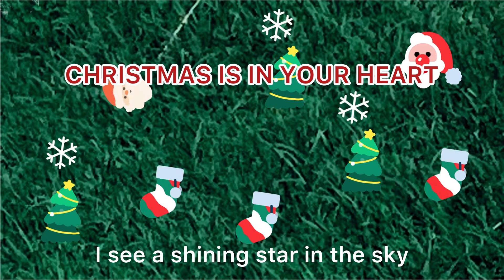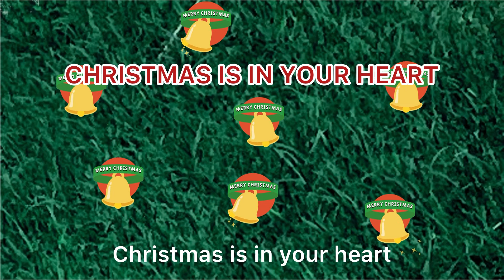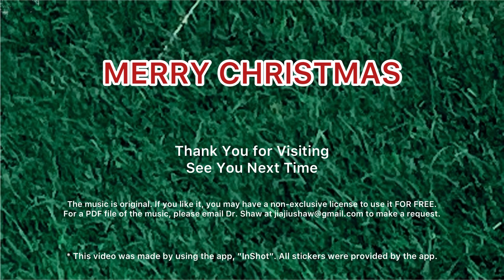Christmas Music, Christmas Is in Your Heart, Composed by Dr. JiaJiu Shaw, commented by Cindy Y Shaw.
This video was made by using the APP, “InShot”. All stickers were provided by the APP.

This is Dr. Shaw’s blog that provides free information about cancer.